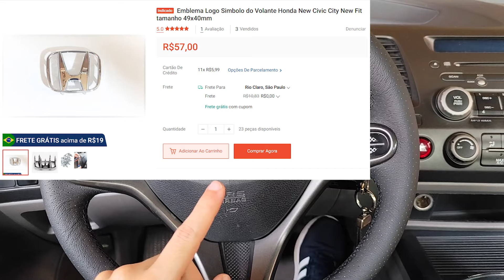REVESTIMENTO E EMBLEMA DO VOLANTE CIVIC G8 RENOVADO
Nesse vídeo mostro para vocês o resultado final do volante do New Civic após a troca do revestimento em couro e emblema logo honda do volante que fiz na loja Garbo Bancos de Couro.